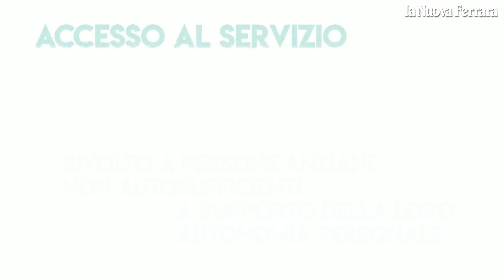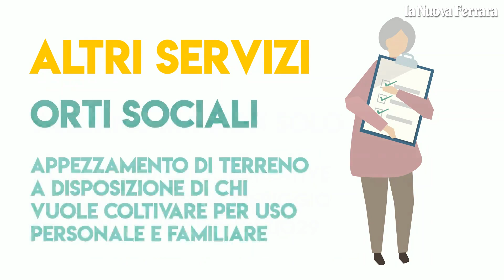Assistenti familiari, come funziona il servizio a Bondeno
Come funziona il servizio di ricerca degli assistenti sociali. Una guida per l'utente dell'amministrazione di Bondeno